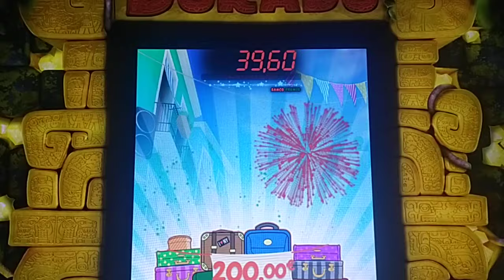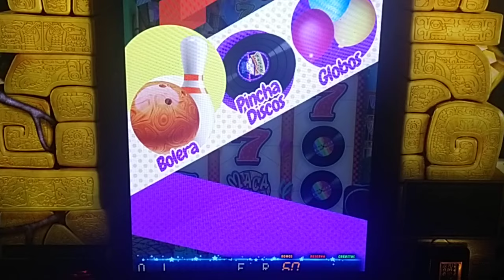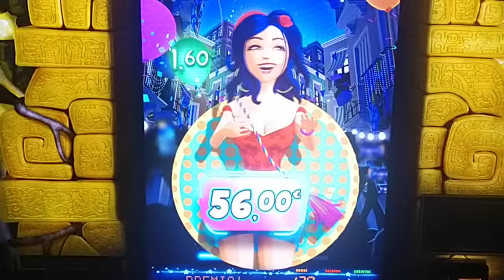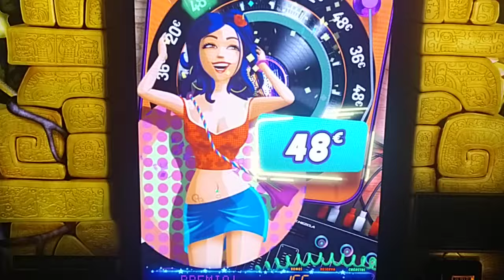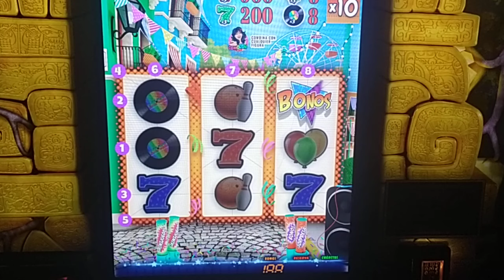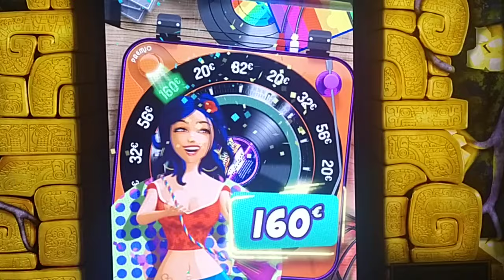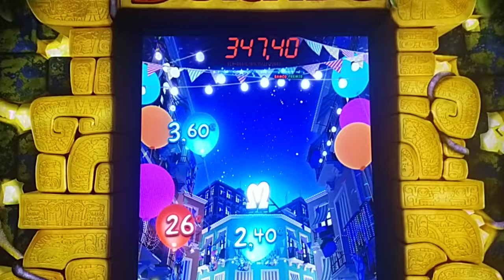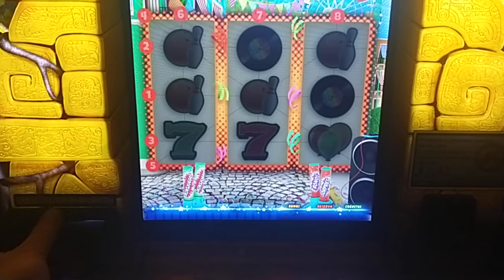MACARENA GIGAMES 500€ PREMIAZOS!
Premiazos en la macarena de gigames. Os dejo con ella, espero vuestros comentarios!. Video no apto para menores de 18 años